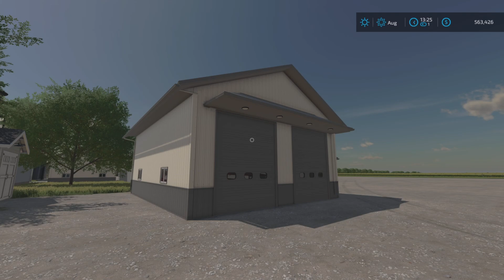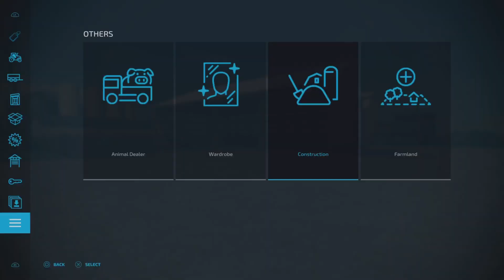Big Flats, Texas: Solo: A Fresh Map Tour!!! Flatter Setup With No Bumps & Hills!!! FS22 PS5.